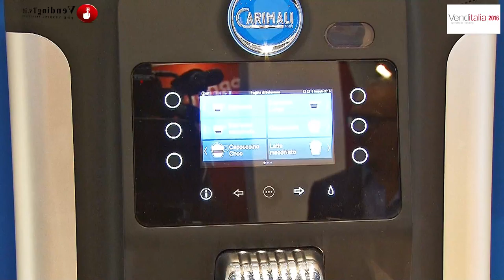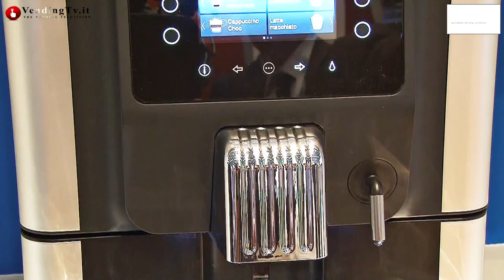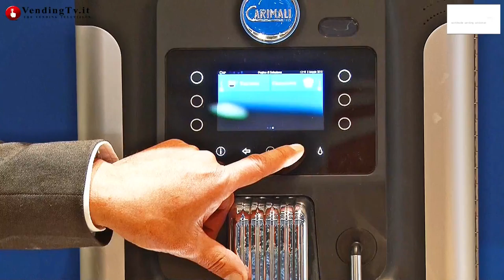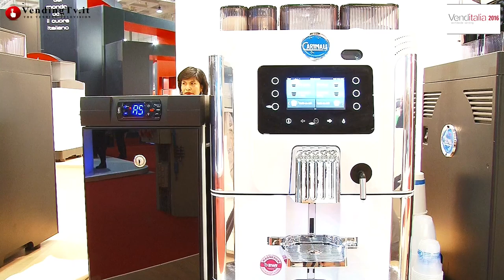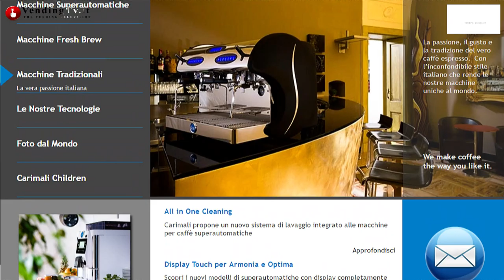Venditalia 2016 Vending TV Fabio Russo intervista Massimo Milesi di Carimali Solutions srl